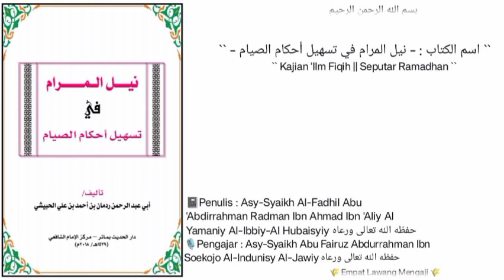Nailul Marom | 11 |🎙Asy-Syaikh Abu Fairuz Abdurrahman Ibn Soekojo Al-Indunisy Al-Jawiy